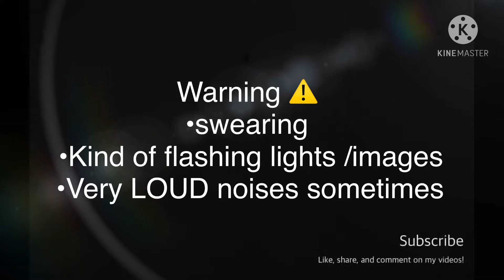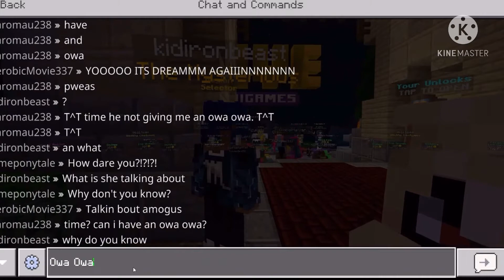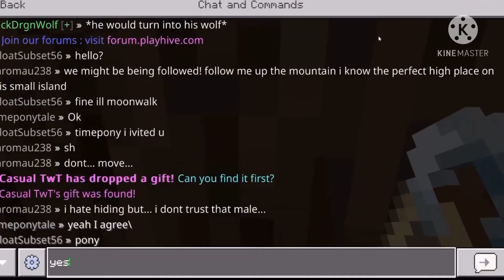Minecraft servers best moments with friends